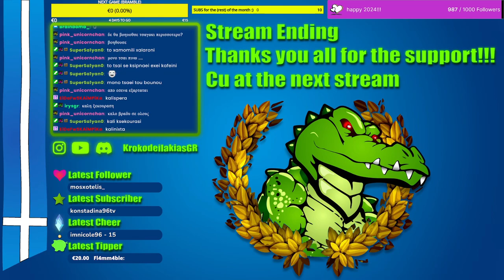J. K. Rowling-Harry Potter and the Order of the Phoenix/Εκδόσεις ψυχογιός (PART 6)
Κυριακή 25 Φεβρουαρίου 2024, διαβάσαμε το 7ο κεφάλαιο απο το "Ο Χάρι Πότερ και το Τάγμα του Φοίνικα" της ΤΖ. Κ. ΡΟΟΥΛΙΝΓΚ, απο τις εκδόσεις "Ψυχογιός" :-) Καλή διασκέδαση, καλή χαλάρωση!!!

Αγαπητοί φίλοι!
🐊Θα κάνουμε μια προσπάθεια να μεταφέρουμε τα ASMR livestream μας στο youtube!
🐊Ελπίζω να σας αρέσει και να έρθετε και στο livestream! Ευχαριστώ πολύ!
🐊Ας βοηθήσουμε όλοι την Ελληνική κοινότητα ASMR να μεγαλώσει!!!

The first and ONLY ASMR channel in twitch in GREEK language!! Please support!!!

Monday: 22.00 - ASMR
Tuesday: 20.00 - Gaming
Wednesday: 22.00 - ASMR
Thursday: 20.00 - Gaming
Friday: OFF
Saturday: 22.00 - Horror ASMR Night or Horror GAMING Night :-)
Sunday: 22.00 - ASMR chill out night...